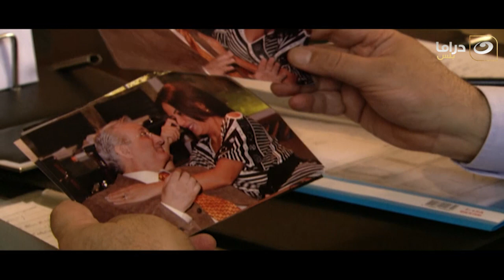Ahel Cairo - Episode 3 | مسلسل أهل كايرو - الحلقة الثالثة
مسلسل أهل كايرو
أهل كايرو هو مسلسل مصري تدور أحداث المسلسل حول تحقيق بوليسي مثير يقوم به رئيس المباحث العقيد حسن وتكمن المهمة الموكلة إليه بالبحث في بلاغ بوجود قنبلة في أحد الفنادق الفاخرة في وسط القاهرة ليلة زفاف سيدة الأعمال الحسناء صافي صاحبة الماضي الحافل بالفضائح، والذي ستحضره شخصيات مجتمعية مهمة علي مختلف المستويات. طاقم العمل : خالد الصاوي , كندة علوش , رانيا يوسف , زكي فطين عبد الوهاب , وليد فواز , إخراج : محمد علي , تأليف : بلال فضل